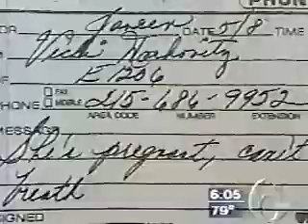shapiro_ch6_061802_MSTR_768K